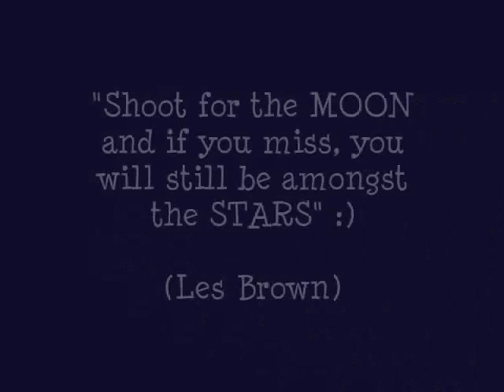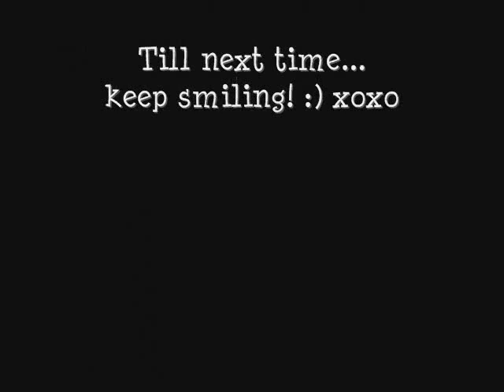"Glowing Moon" - Acrylic Time Lapse Painting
Original - Acrylic painting of a Glowing Moon.
"Nothing Even Matters"

To skip around

Lionel Love cameo begins at 2:24
Blending sky 0:41
Creating the cliff 0:55
Painting the moon begins at 2:42
The howling wolf 3:23
Cliff highlights 3:55
Creating the border 5:05
Finished results at 5:12